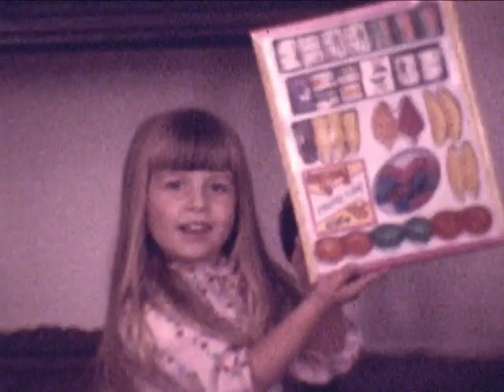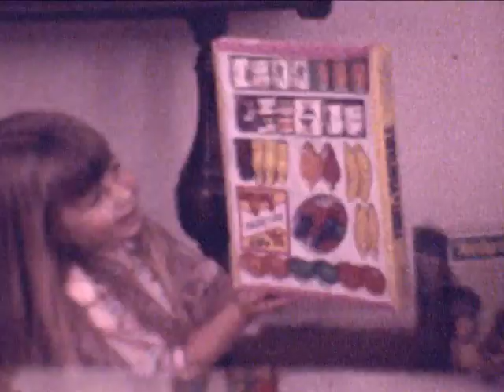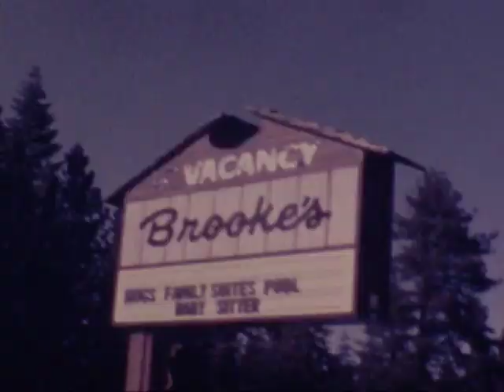baxter home movies disk 2